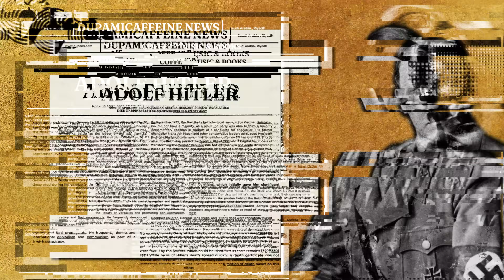أعنف الاسئلة دائمًا تبدأ بلماذا - سؤال الفلاسفة - الشريك الأدبي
الموضوع مقتبس من كتاب دوباميكافين القادم في شهر سبتمبر من سنة 2023
وفيه تناولنا الحديث عن مهارة التحليل ةالاستنتاج
وكان هذا الموضوع مطروحا ضمن مشاركة ناصر العقيل في مبادرة الشريك الأدبي المقامة من هيئة الأدب والنشر
التابعة لوزارة الثقافة السعودية
نتمنى أن ينال الموضوع على رضاكم وأن يكون نافع لكم

ــــــــــــــــــــــــــــــــــــــــــــــــــــــــ

حسابات ناصر العقيل الشخصية
إنستغرام: